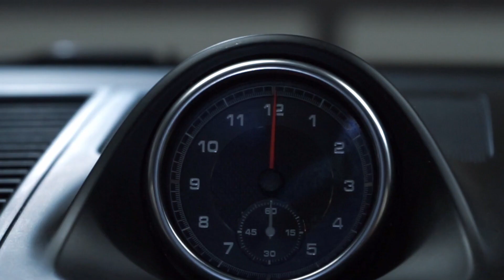Porsche Macan - Interior Detail, Wash (Full Detail)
"Hype" type video, detailing a Porsche Macan.